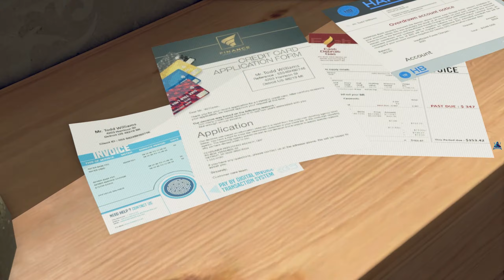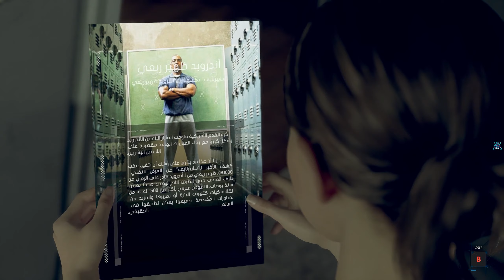Detroit: Become Human | ديترويت: نحو الإنسانية #2 ماركوس و كارا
Detroit: Become Human | ديترويت: نحو الإنسانية #2
قصة كارا و المنزل الجديد
و استلام الطرد لقصة ماركوس